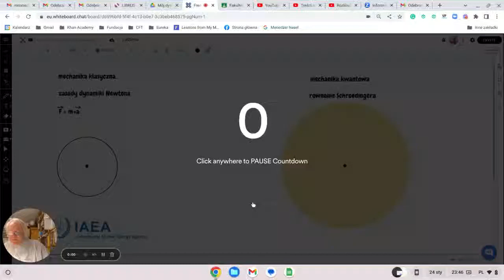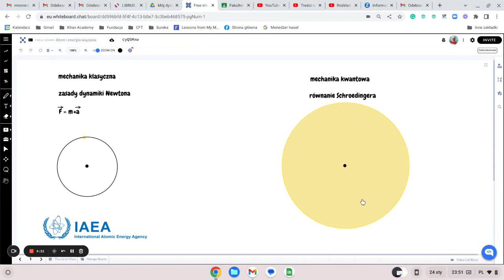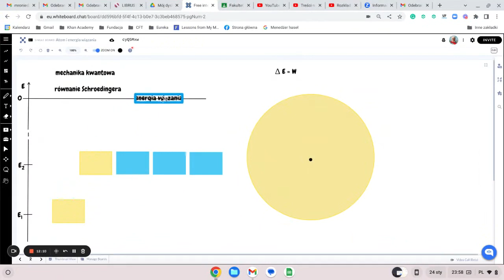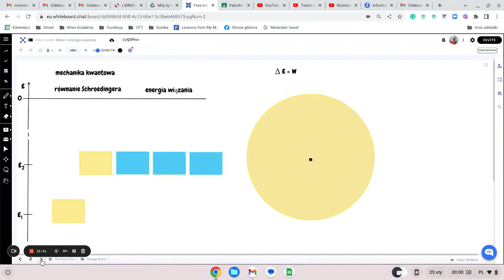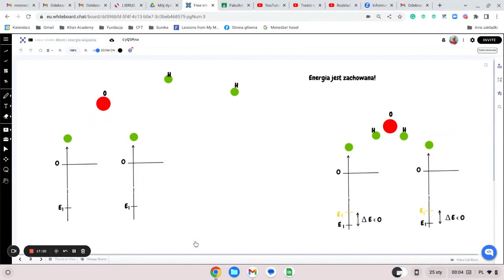Atom, energia wiązania i „energia chemiczna”